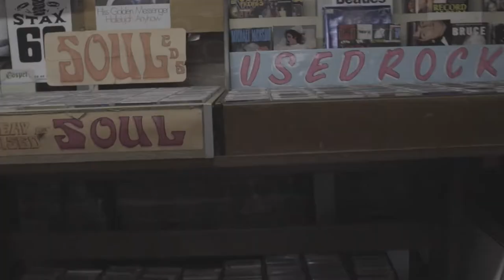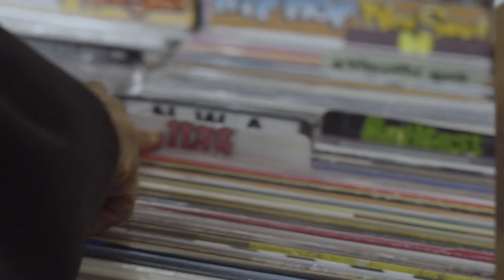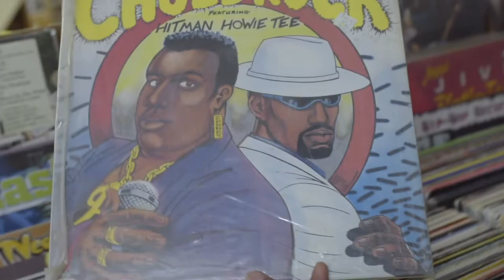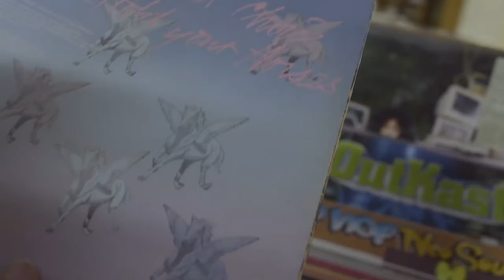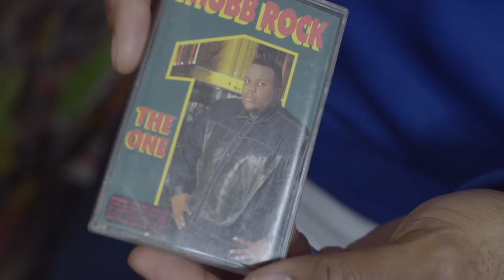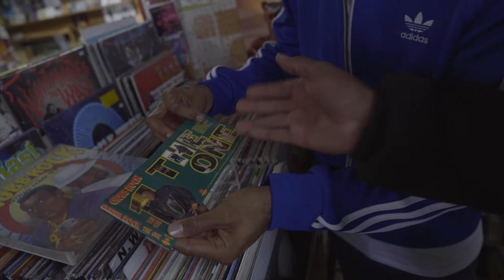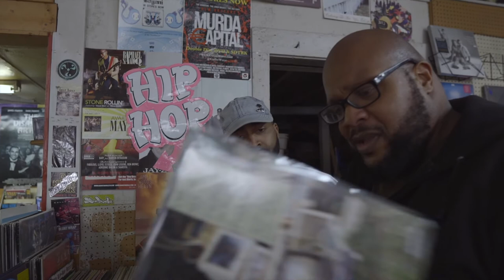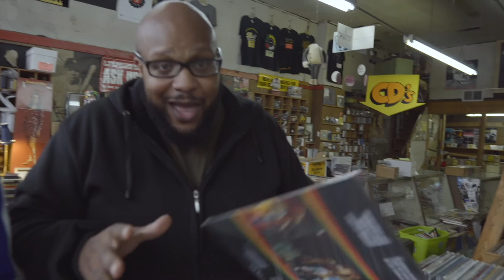INNERVIEWS: CHUBB ROCK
This first installment of INNERVIEWS, I talk with my brother Chubb Rock about Hip Hop, Radio, and how he created "Treat Em Right"